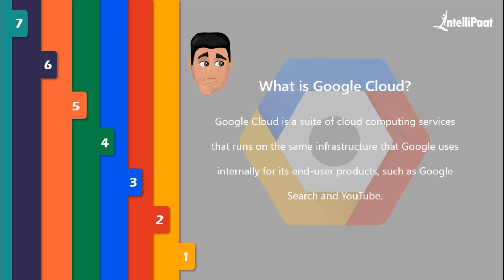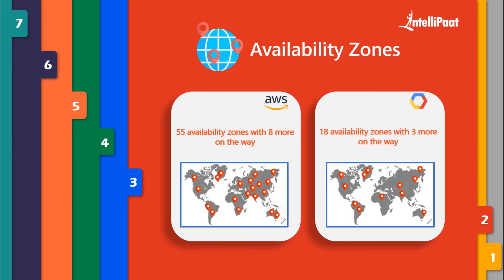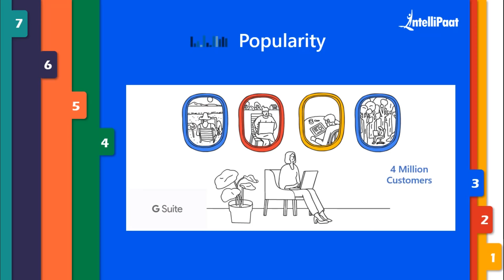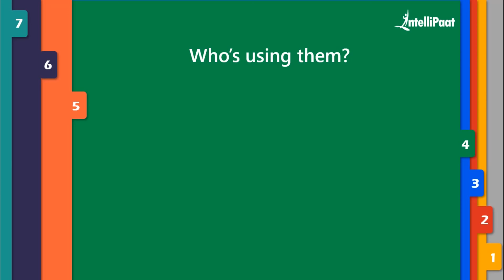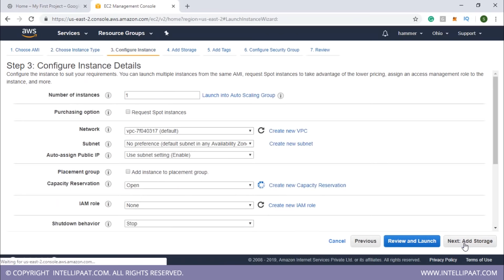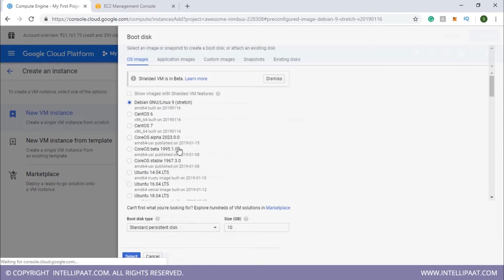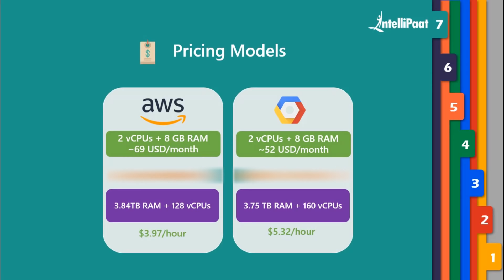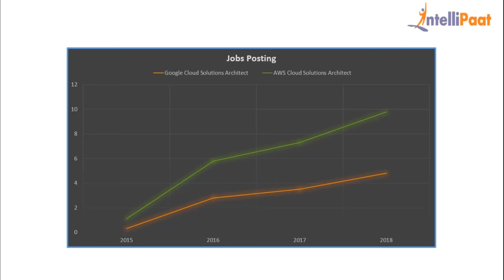Amazon Web Services vs Google Cloud Platform - AWS vs GCP | Difference Between GCP and AWS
Intellipaat’s AWS vs GCP will tell you how these cloud technologies are same yet different from each other. This Amazon Web Services vs Google Cloud Platform video can be helpful for people who are trying to migrate to and from AWS and GCP. Towards the end, we will run instance in both the cloud platform and will discuss the job trends in both the cloud services. This video is ideal for those who want to become the master of all trades in the cloud computing world!

💡 To know more about this aws vs gcp, read our top blog

🔥Below are the topics covered in this Difference between GCP and AWS video:
Brief of AWS - 0:33
Brief of GCP - 0:50
Establishment Factor - 1:03
Availability Zones in both - 1:41
Market Share - 2:14
Popularity - 2:40
Who's using them? - 4:34
Services Provided -4:45
Downtime and Speed -5:55
Launching Instance in both - 6:27
Pricing Models - 08:19
Discussing job trends in both - 9:17
Who is the winner? - 10:16

Are you looking for something more? Enroll in our AWS cloud computing training & certification course and become a certified AWS Professional It is a 33 hrs instructor led AWS training provided by Intellipaat which is completely aligned with industry standards and certification bodies.

Are you interested to clear Google Cloud Architect Certification exam to get high paying jobs? Enroll in our Intellipaat Google Cloud Architect Certification course & become a certified Professional All Intellipaat trainings are provided by Industry experts and is completely aligned with industry standards and certification bodies.

Got any questions about aws vs google cloud? Ask us in the comment section below.
Intellipaat Edge
1. 24*7 Life time Access & Support
2. Flexible Class Schedule
3. Job Assistance
4. Mentors with +14 yrs
5. Industry Oriented Course ware
6. Life time free Course Upgrade
Why and who should watch this AWS vs GCP video?

AWS and GCP are two trending cloud giants in the IT industry. AWS is an on-demand cloud computing services in the industry, on the other hand, demand for GCP is continuously increasing day by day, there might be a question in your mind like which cloud computing is better and which one to choose - AWS or GCP? or which one should I learn first - Google cloud vs AWS? well, this is just the right video for you to clear all your doubts in this regard.

Why AWS is important?

There are various upcoming companies who have leveraged AWS cloud solutions for their growth. AWS was the first company which started to provide cloud solutions on a large scale. It has consistently grown and developed itself to be at the top today. It is ranked as the foremost cloud provider by Gartner in terms of completeness of vision and ability to execute. The Intellipaat complete Amazon web services for beginners tutorial is easy to understand, has real world AWS examples and thus makes you understand why AWS is so important and why you should go for an AWS career.

Why GCP is important?

Cloud computing has grown massively and is poised to grow likewise and on-premise infrastructure will essentially have no future. A few vital players have developed in the cloud computing circle, including Amazon Web Services (AWS), computing behemoth IBM, Microsoft Azure and Apple’s omnipresent iCloud. With such alternatives, why are organizations like 20th century fox entertainment, dominoz, HSBC, Bloomeberg, Paypal and Twitter are moving their workloads to Google Cloud Platform? You will learn the reasons. The Intellipaat's google cloud tutorial is easy to understand, has real world GCP examples and thus makes you understand why GCP is so important and why you should go for a GCP Career.